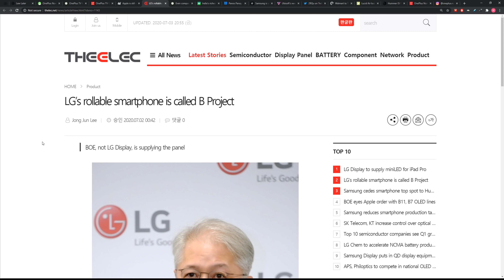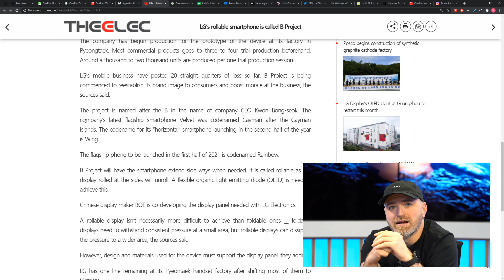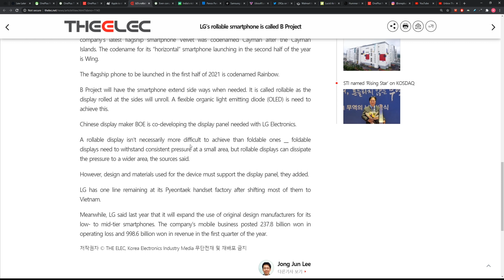LG Launching "Rollable" Smartphone